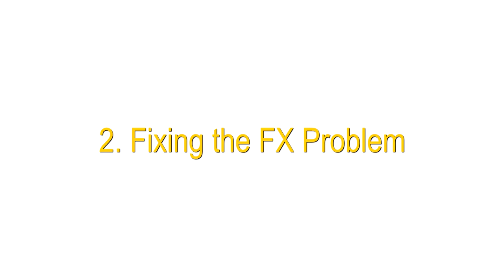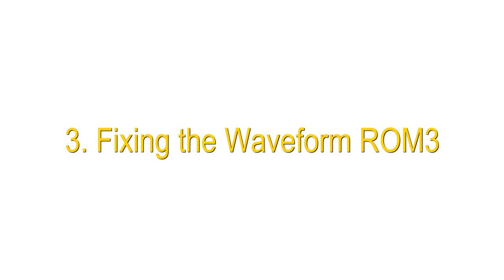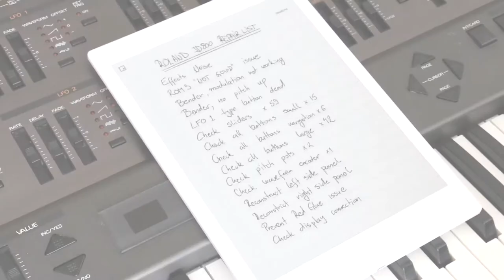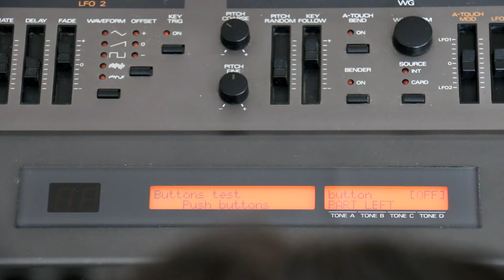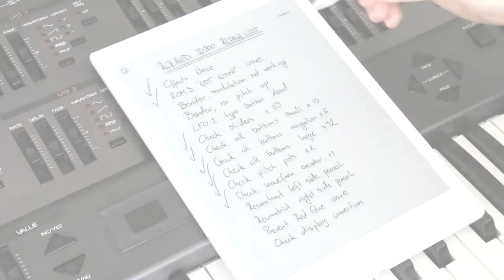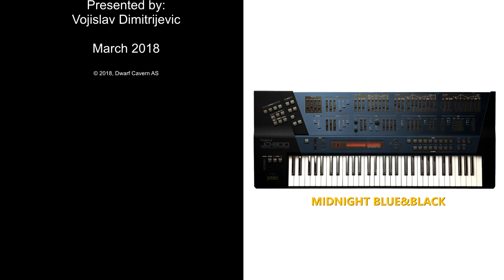DeepDive: Synth Edition - Roland JD-800 Revival, Episode 1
00:00 - Intro
03:33 - First Look
08:50 - Fixing the FX Problem
16:59 - Fixing the Waveform ROM3
23:28 - It's Alive!

In this multi-episode installment of DeepDive Series, I attempt to revive, fix up and do a custom job on a neglected and abandoned Roland JD800.

In this episode, we take a first look at the JD800 in question and see what the original problem was and if it can be brought back to life again.